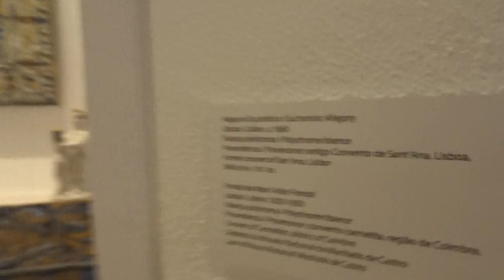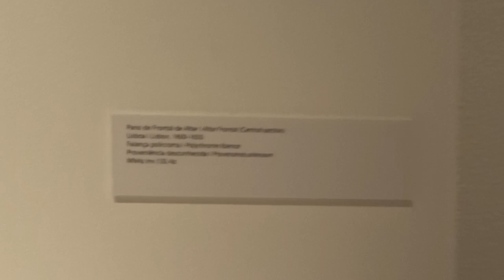Museu do Azulejo Lisboa Portugal 2018 #6